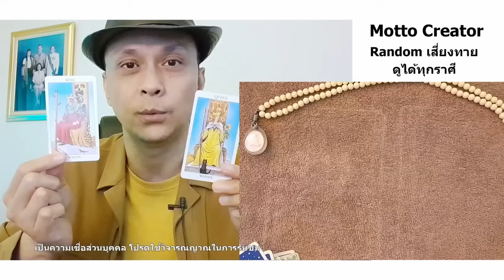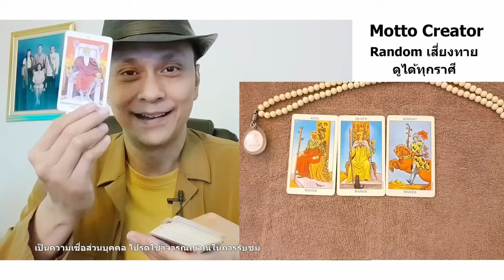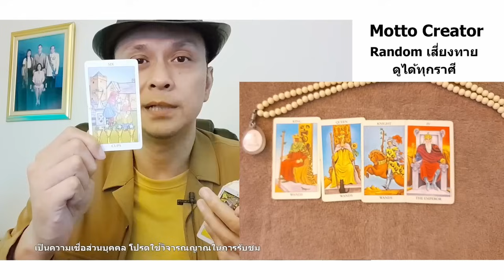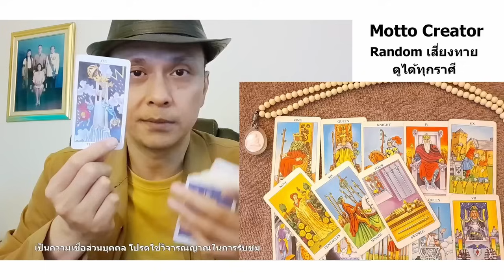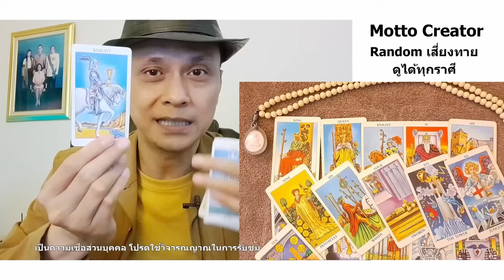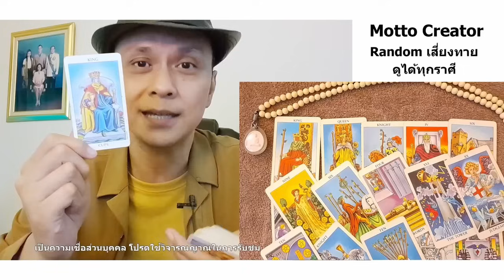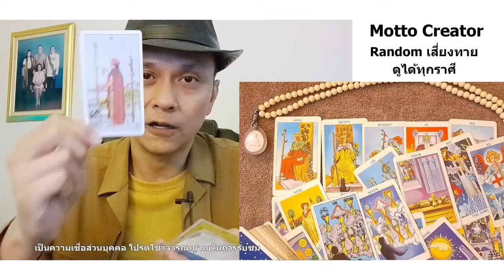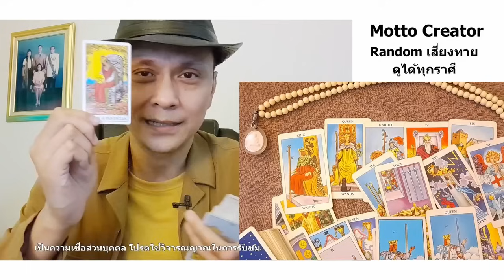ข่าวดีและโชคดีของคุณในเดือนหน้า ดูดวง Random tarot ดูดวงไพ่ยิปซี | Motto